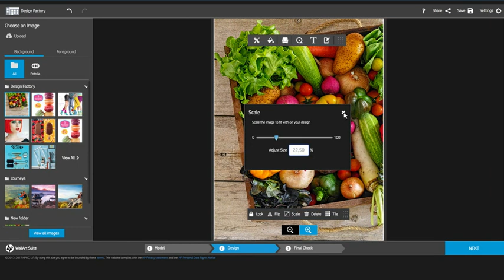HP DesignJet T210 Large Format 24 inch Plotter Printer | $100k Bonuses in Description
► To buy this plotter printer from amazon, click the following links;
1. United States
2. Canada
👉 To avail $100k bonuses, click the following link;